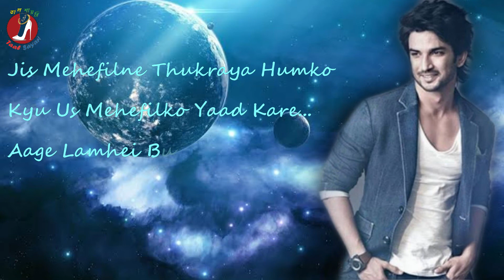Unfulfilled | Tribute to Sushant Singh Rajput | Taal Sayari Presentation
An heartfelt  effort by Taalsayari members to put on a tribute to Sushant Singh Rajput, who left this world untimely, with immense sorrow & pain. Wherever he is, may he rest in peace.  May he continue to shine the brightest.

Performed By:
Shruti Chinya
Somsuddha Palit
Dipika Ghatak

Concept & Implementation :
Somsuddha Palit

Post production Partner:
Gupi Bagha Innovations